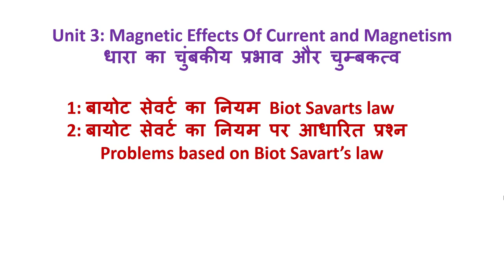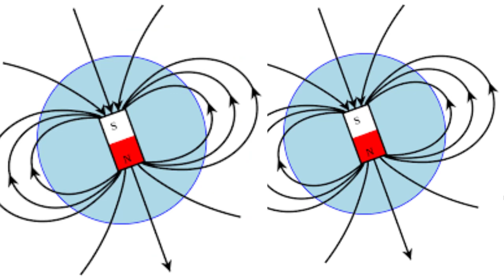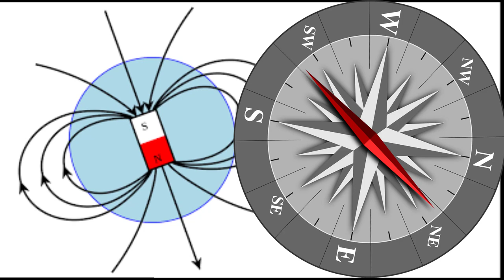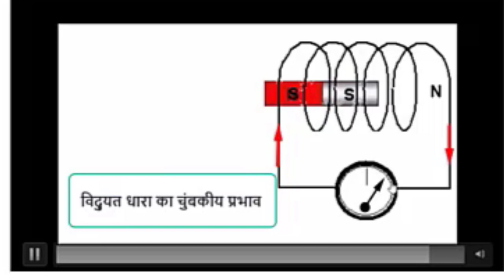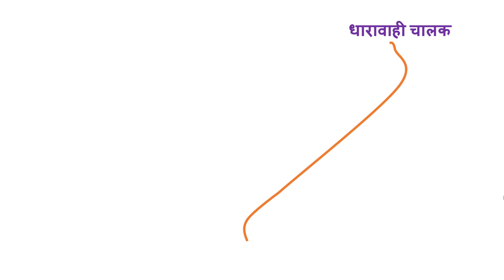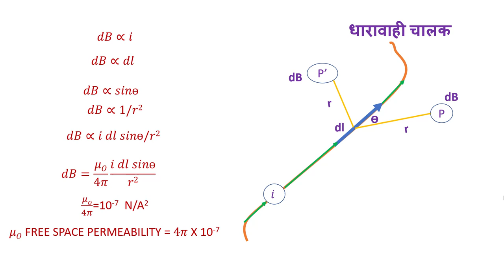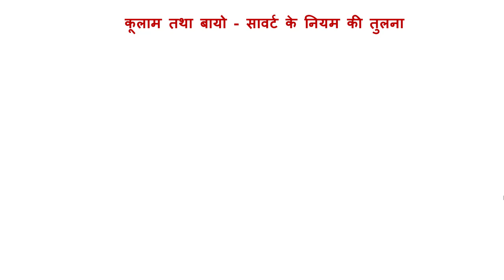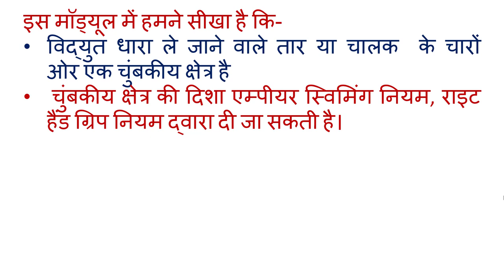class 12 unit 3 first session biot savort law